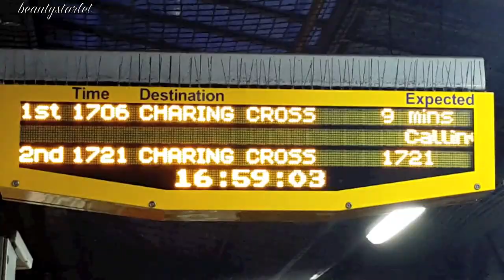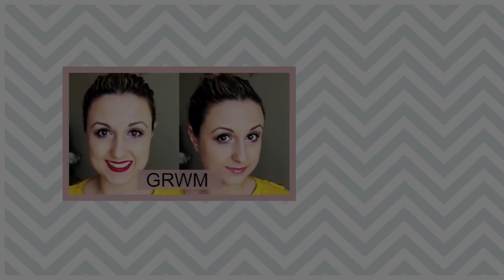VLOG : Weekend w NORTHAMPTON - kubki, kawa i gość specjalny ! | beautystarlet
RELACJA  z weekendu spędzonego w Northampton - zakupy, wspólne nagrywanie , gotowanie i hektolitry kawy  z Sylwią - zapraszam do oglądania!Koniecznie zajrzyjcie na jej kanał !

Zajrzyj do mnie na innych portalach !